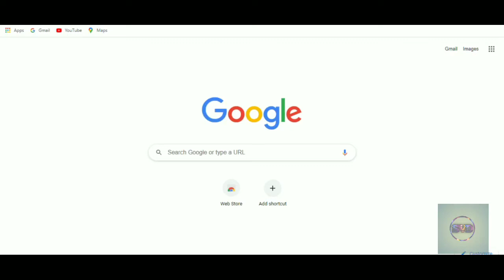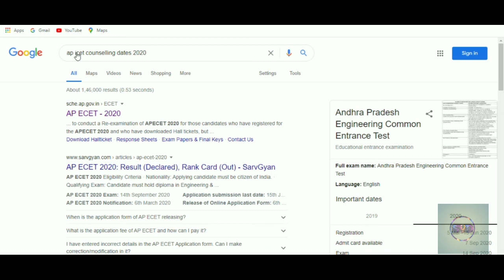||Ap ecet counseling dates||